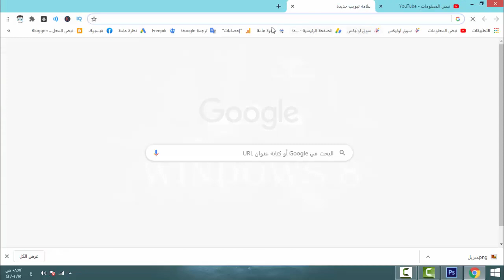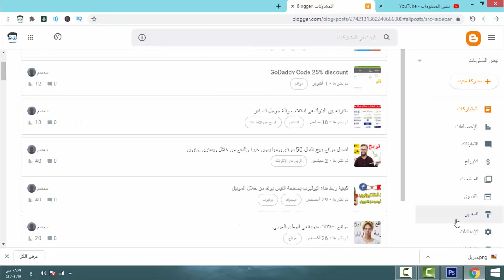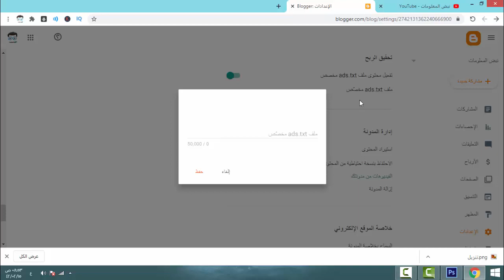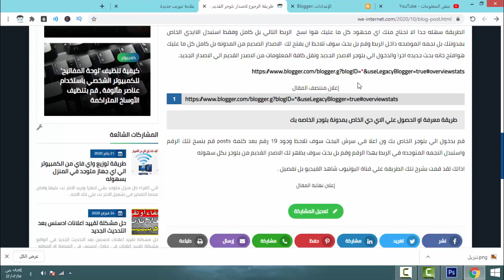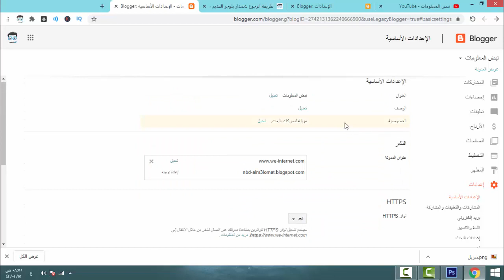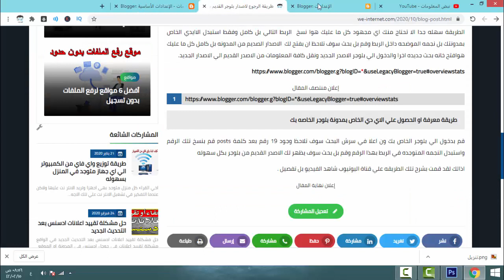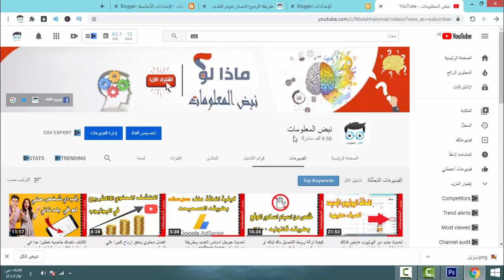طريقة الرجوع لاصدار بلوجر القديم بعد التحديث الجديد واعادة ضبط اعدادت بلوجر بعد الاصدر الجديد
طريقة الرجوع لاصدار بلوجر القديم بعد التحديث الجديد واعادة ضبط اعدادة بلوجر بعد الاصدر الجديد
مواخرا اقامت منصة بلوجر التابعة لشركة جوجل بتحديث شكل المنصه الخاصع ببلوجر علي كافة مستخدمي هذا المنصه وتم استبدال الاصدر القديم من المنصه الي الاصدار الجديد واصبح الان كافة الاعدادة والشكل الدخلي للمنصه يظهر بشكل افضل وجيد جدا حتي يتمكن من سهولة الاستخدام وسهولة الوصول والتحكم الكامل لموقعك وحل كافة المشاكل لجميع المدونين من ناحية السيو ومن نحية كتاية المقال وسهولة التنقل داخل اعدادة الموقع داخل منصة بلوجر الجديده.